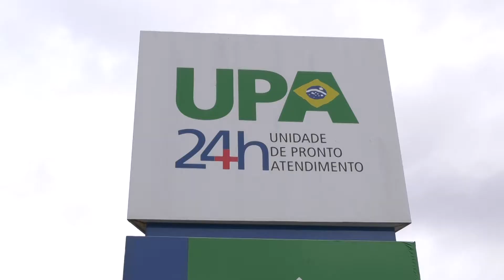Centro de triagem é remontado após vendaval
Local ficou danificado após fortes ventos da noite de terça-feira, 30/06.